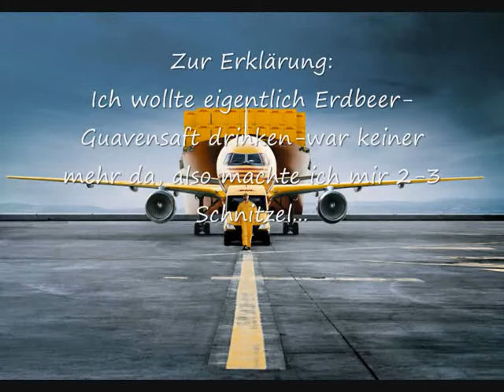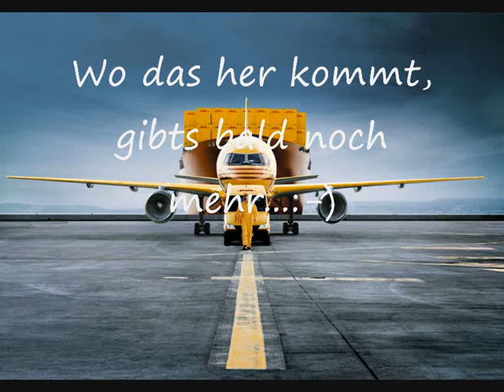Telefonstreich bei DHL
hier nochmal das video in original. lustiger DHL-Streich in DirectorsCUT
Beim 1. hat das böse youtube den schluss weggeschnitten...